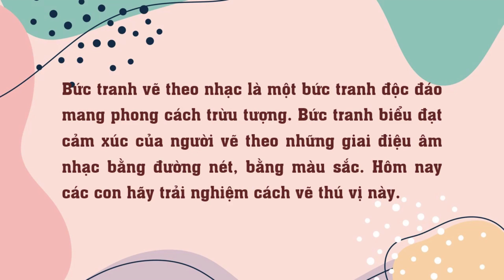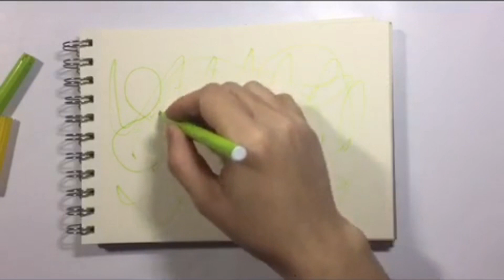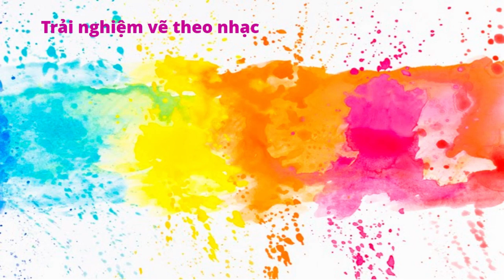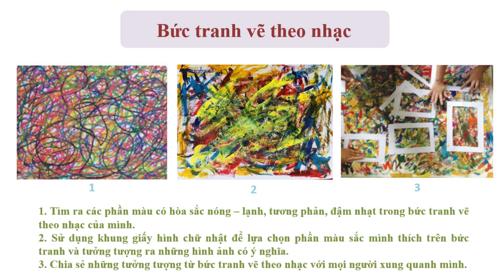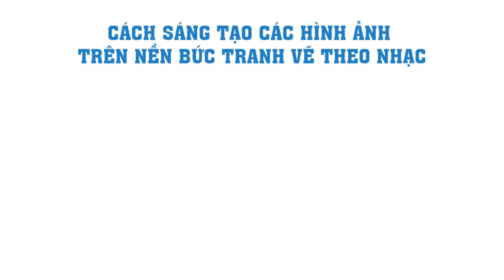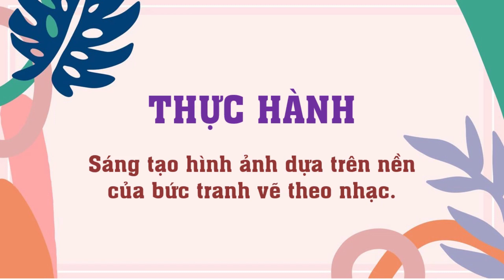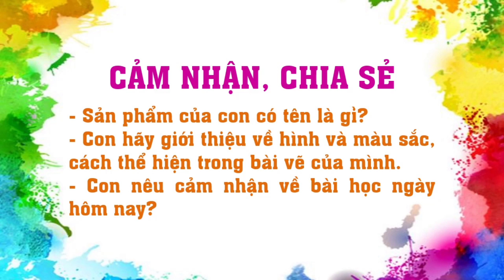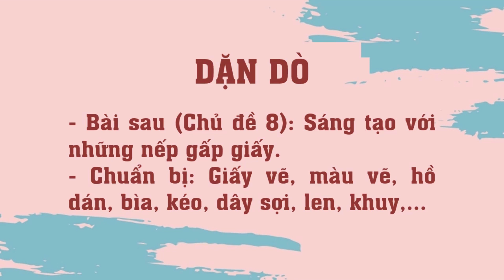Mĩ thuật lớp 4 Đan mạch - Chủ đề 7: Vũ điệu của sắc màu (2 tiết)/